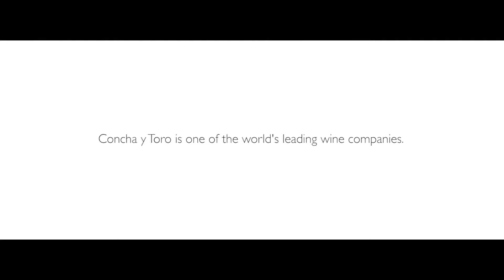Google Apps for work | Concha y Toro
Corporate video for Google and Concha y Toro about google apps for work.